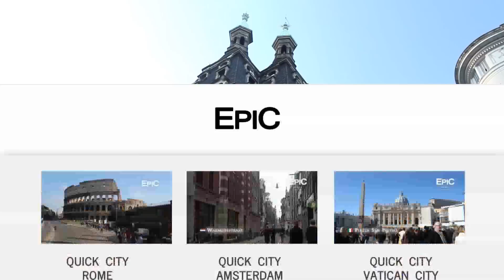Edificio Otto Wulff - Buenos Aires, Argentina (HD)